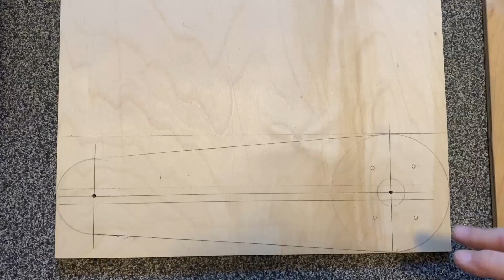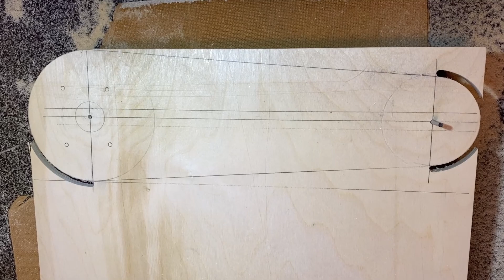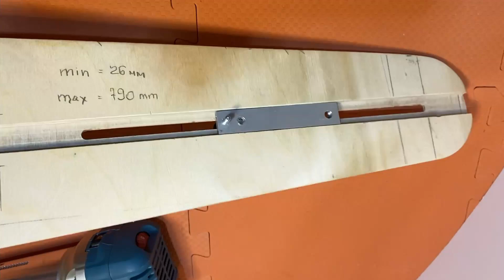How to Make a Circle Cutting Jig / Router Compass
In this video, I will make a compass for a router out of plywood only with the help of the router itself.
It can be used to cut circles from 26 mm to 790 mm.

For large circles, I have already done the simplest compasses in 10 minutes: